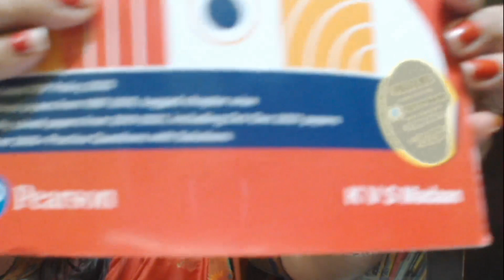अब होगा JRF JUNE 2023 में Score 40+करना है इस book को पढिए ||NTA UGC NET First paper Best Books#ugc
Target JRF 2020 | Current Affairs by Aditi Ma'am
Best Books for UGC NET 2023
 Paper-1 | Highly Recommended Books for UGC NET | UGC NET Paper 1 (New Syllabus): Paper Pattern & Best Books

Are you searching for best books for UGC NET jJUNE 2023 preparation? Worry not, we've compiled a list of some of the highly recommended books for UGC NET to help you prepare better and provide you with the correct guidance.
University Grants Commission National Eligibility Test (UGC NET) is conducted for those who aspire for a career in the research field or lectureship. The UGC NET JUNE 2023  exam is scheduled to be conducted in June 2020 and since the difficulty level of this exam is high, it is advisable to start preparing early for the exam so that you get ample time to create a preparation strategy.

Finding the right set of books is imperative and you must select the best books that will help you gain insight into various topics as per the syllabus and also help in better understanding of various concepts.